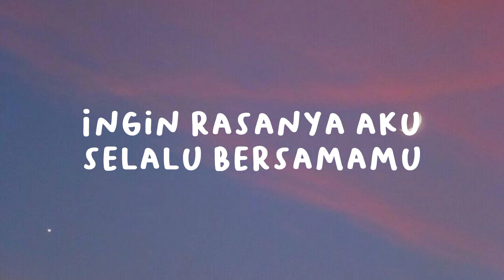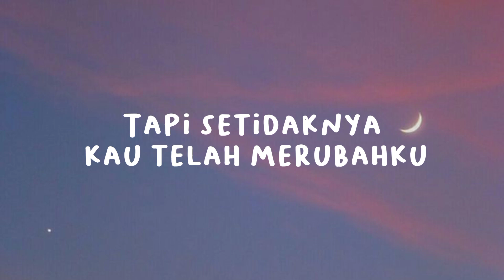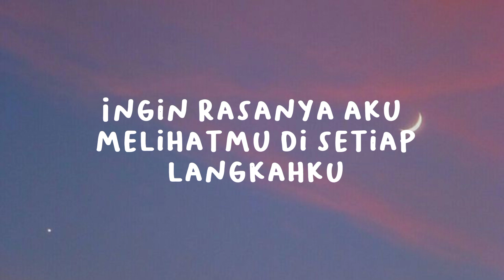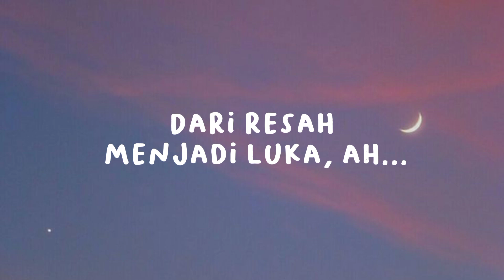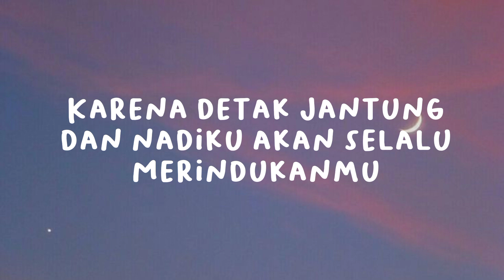DAUN JATUH - Resah Jadi Luka | Lirik lagu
lyrics Vidio :
Resah Jadi Luka -Daun Jatuh

titkok :. @mtlovr